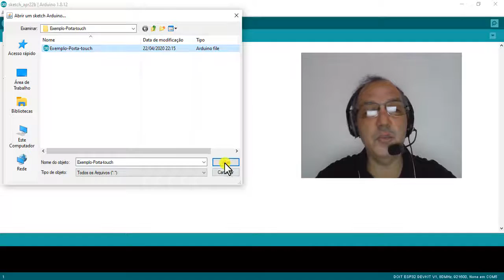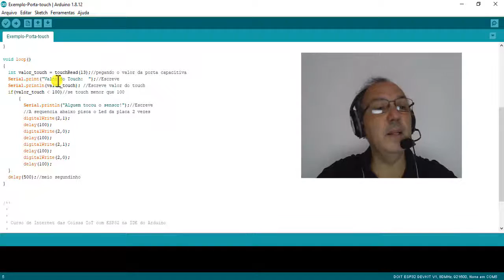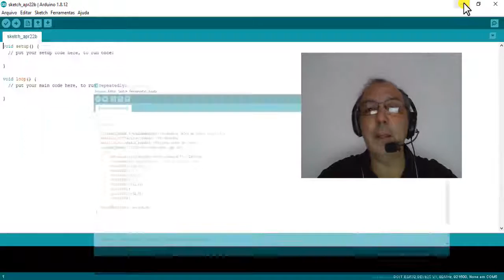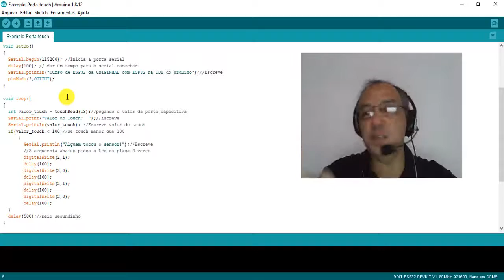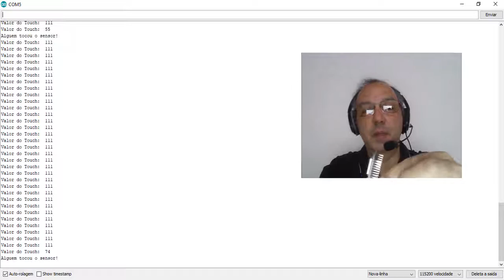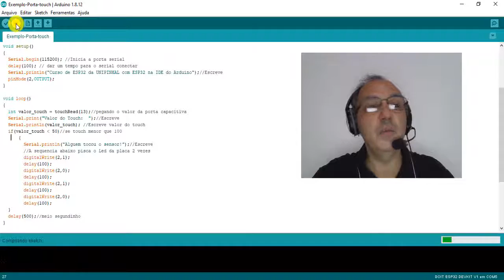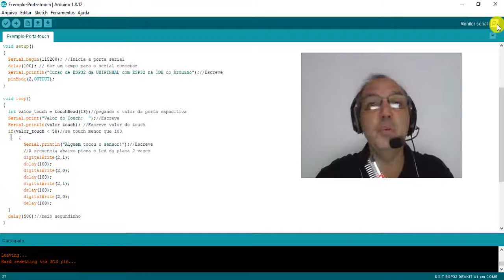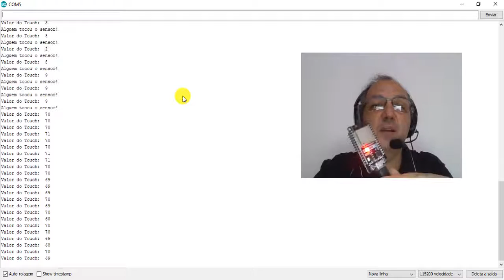ESP32 Arduino - DOIT ESP32 - ESP-WROOM-32 - WiFi / Bluetooth - Teste Sensor Capacitivo - Touch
Quinto Teste: utilizando porta capacitiva do ESP32. Iremos fazer um LED piscar ao variarmos a capacitância.